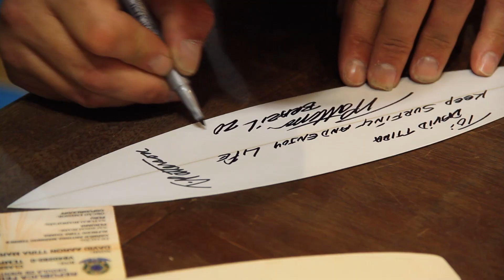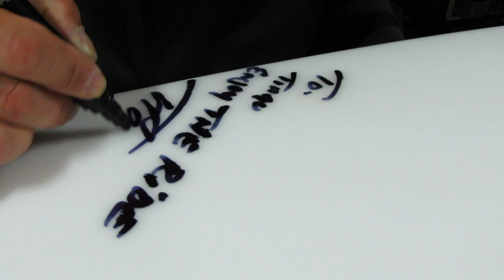T Patterson Brazil Tour 2014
Shaper californiano Timmy Patterson visita a fabrica da Silver Surf em Santos e produz uma serie limitada de pranchas em sua primeira visita ao Brasil.